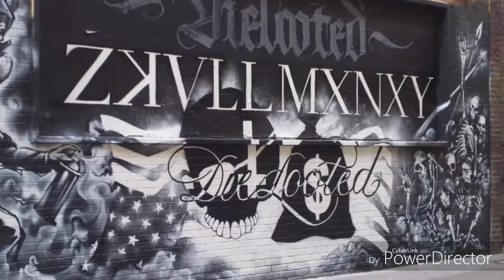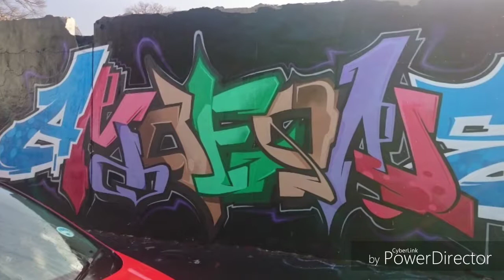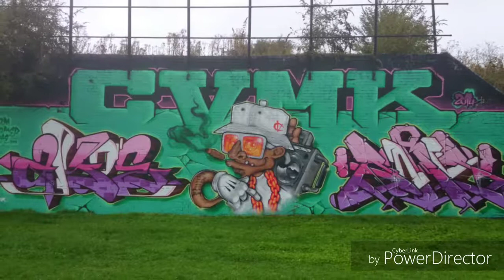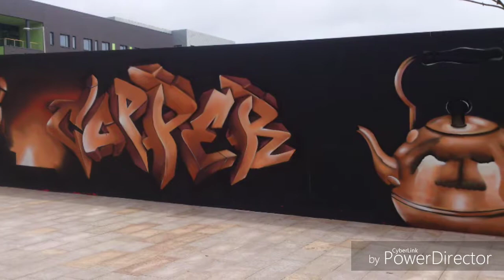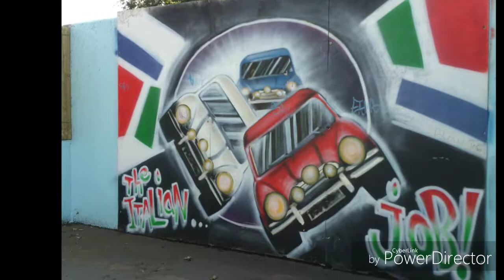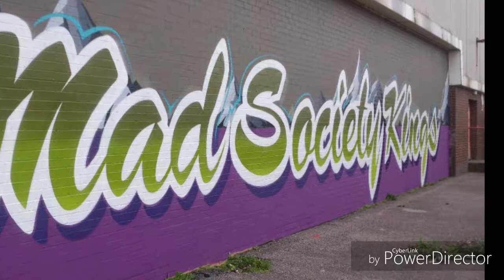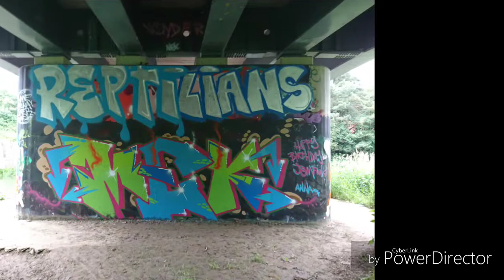Graffiti from around the country part 1 over a mid 90*s drum n bass mix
This video features graffiti from London, Cardiff, Swansea, Neath, Brighton, Manchester, Bath & Chippenham
Over 50 minute drum n bass mid to late 90's classics mix which I done a few years ago
All photos taken by me
All photos have links to the artists on my Instagram page